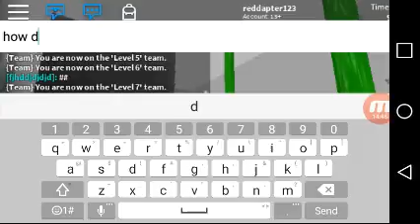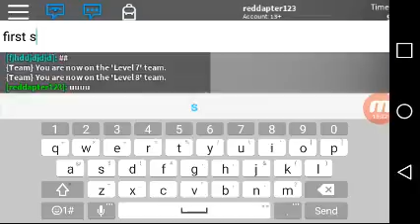Speed run 4 [roblox]